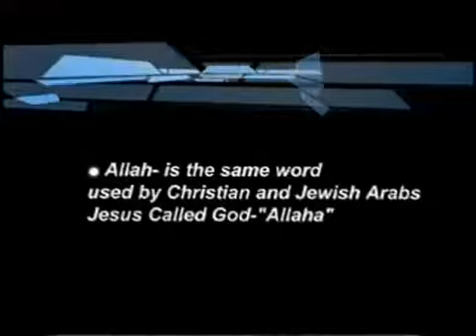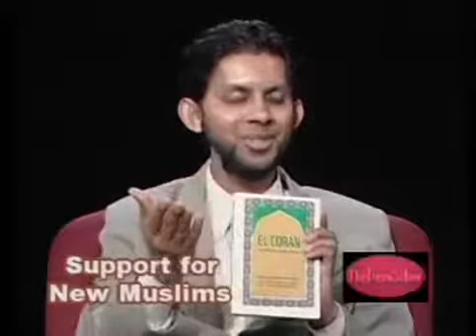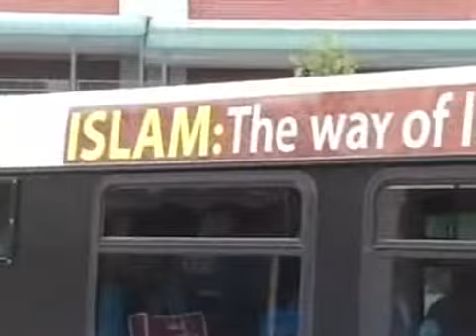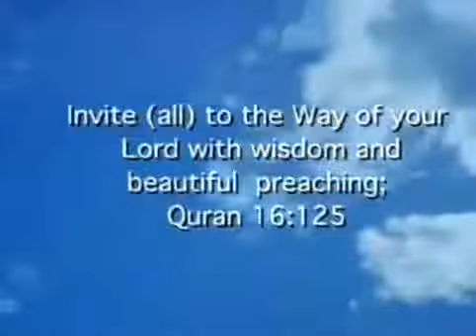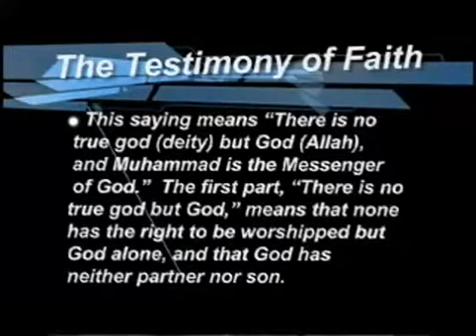Are you new to Islam? An episode directed to the new Muslims in The Dean Show?